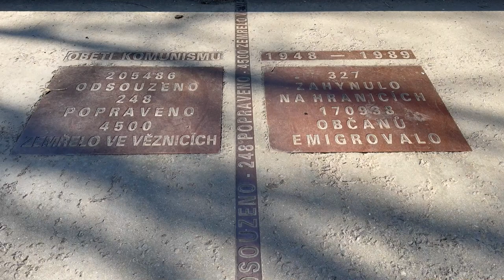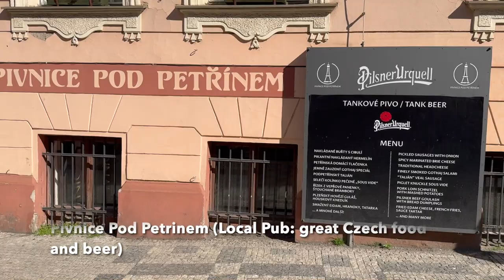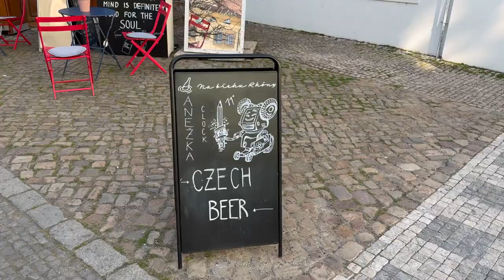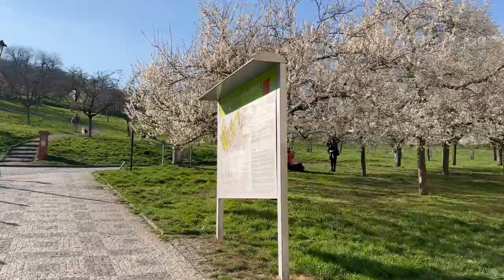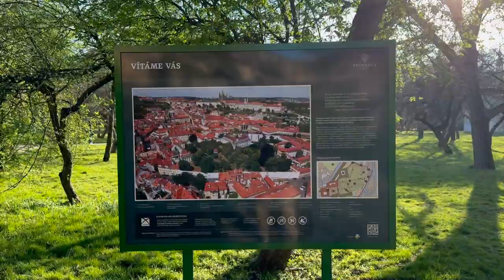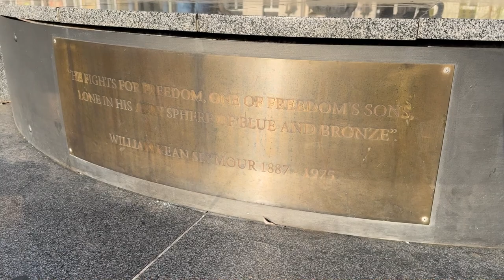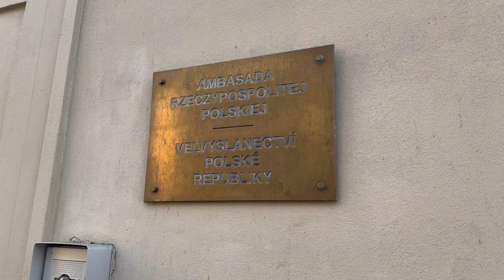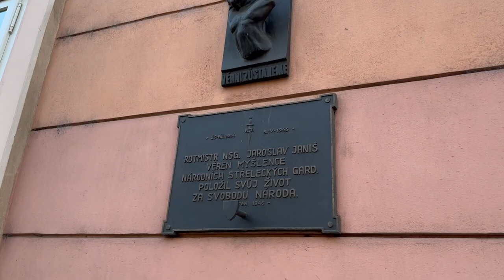Prague Walking Tour in HD I Mala Strana (Lesser Town) I Prague, Czech Republic I 2024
We hope you enjoy this walking tour through the Mala Strana neighborhood (also known as Lesser Town) of Prague (Prague 1).

Mala Strana is a historical part of Prague offering a fantastic selection of restaurants, pubs, bars, churches, shops, parks, theaters, hotels, embassies, government buildings (ex: Czech Senate, Ministry of Culture), and Memorials (Memorial to the Victims of Communism, Memorial to the Second Resistance Movement (Nazi Occupation 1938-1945), and Czechoslovaks airmen who flew for the Royal Air Force during WWII). Mala Strana has been my home for over 2 1/2 years.

Please note: I have highlighted several businesses in this video. These are NOT paid advertisements. These are places in our local neighborhood that we enjoy visiting. They offer great food, drinks, service, atmosphere, and, of course, the most important part—great people.

Destinations

00:00 Views from Legion Bridge (Vltava River, Prague Castle, Charles Bridge, National Theatre, and Vyšehrad)
01:22 Walk on Vitezna Street
05:38 Loki Burgers
06:40 Memorial to the Victims of Communism
08:21 Memory Restaurant (Vietnamese Food)
10:07 Ricni Street and former apartment of Karel Capek (invented the term “Robot”)
14:13 Vantage Point: views of Vltava River, Legion Bridge and Charles Bridge
15:01 Kampa Park
16:04 Mlynska kavarna (Cafe with water mill) and more of Kampa Park
17:14 Kostel Jana Krtitele na Pradle and Vsehrova Street
19:47 Michnuv Palac and Obec Sokol School
21:15 NOI (Thai Food) and Meeting my good friend Ondřej
22:00 Walk on Ujezd Street
22:32 Former STB Lookout Window (Secret Police during Communism) and walk on Ujezd Street
24:03 Caffe Vescovi (very good cafe)
24:22 Cantina (amazing Tex-Mex. Make a reservation for lunch or dinner)
26:12 Carmelita Restaurant and continued walk on Ujezd
28:42 Dobra Trafica (Cafe and Music Bar) and walk on Ujezd
29:29 Pivnice Pod Petrinem (favorite pub. Great Czech Food and Beer)
30:35 Hellicova Street and Embassy of Finland and Embassy of Norway
31:36 Nosticova Street and the “Blue Duckling” Restaurant and Mandarin Oriental
33:45 Ministry of Culture
34:06 Nosticova Street: Embassy of Japan, Embassy of Denmark and Statue of St. John the Baptist
35:44 Church of Our Lady Beneath the Chain of the Bridge (Order of Malta)
37:05 Embassy of France, Cafe de Paris, and the Lennon Wall
39:23 Mustek na Certovce and Water Mill with Gremlin
41:17 Kampa Park, Charles Bridge, Vantage Point: (Vltava River, Charles Bridge) and Cafe Marnice
48:26 Lokal (great pub and Czech food)
50:00 Walk on Charles Bridge (great views of Vltava and Prague Castle)
55:13 Former residence of Ludwig van Beethoven and The Embassy of Malta
56:51 Mostecka Street, Views of St. Nicholas Church and Malostranske namesti
1:03:38 Column of the Holy Trinity and St. Nicholas Church
1:06:69 House No. 69 and Malostranske nameske (Few restaurants)
1:08:15 Karmelitska Street and J.J. Murphy’s Irish Pub
1:09:49 Walk on Ujezd Street
1:15:51 Walk on Hellicova Street, Walk in Petrin (Views of Petrin Tower and Prague Castle)
1:27:23 St. Thomas Church and Letenska Street
1:36:16 U Lužického semináře Street and Vojanovy sady (Park)
1:41:07 Narrowest ally in Prague (Old Fire Lane)
1:41:48 Franz Kafka Museum and the Famous Urinating Statues
1:43:01 Cihelna Street to Amazing Scenic Vantage Point: Park, Charles Bridge, and Manes Bridge
1:49:51 Manes Bridge and Malostranska (Tram Stop and Metro Line)
1:51:18 Klarov Park and Memorial to the Resistance Movement (Nazi Occupation 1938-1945) and The Winged Lion Memorial to the Czechoslovak Airmen who served in the Royal Air Force during WWII.  (Gifted by the grandson of Sir Winston Churchill).
1:56:57 Valdstejnska Street and the Embassy of the Kingdom of Belgium and the Embassy of Poland
2:03:50 Waldstein Palace (Senate Building of the Czech Republic)
2:05:13 Tomaska Street
2:08:04 Nerudova Street: Embassy of Romania, Embassy of Italy, The Church of Saint Cajetan, and the Walk up to Prague Castle with amazing scenic views of Prague.
2:16:00 Vantage Point: Amazing Views of Prague, Petrin Hill, Petrin Tower, Prague Castle, Mala Strana and Stratov Monastery. The best views in all of Prague (IMO).
2:21:48 Vantage Point: Petrin Hill, Mala Strana and Strahov Monastery
2:22:25 Uvoz Street
2:24:03 Jansky vrsek Street: Museum of Alchemists and Magicians Old Prague
2:26:20 Bretislavora Street leading to Trizeste: Aria Hotel,  St. Nicholas Bar, and J.J. Murphy’s
2:30:00 Karmelitska Street and Church of Our Lady Victorious and the Infant Jesus of Prague

Additional Information:

Malá Strana, also known as Lesser Town, is a hillside area with views across the Vltava River to the old town. Hotels, casual eateries, and traditional pubs line its narrow streets, and visitors scribble messages to the late Beatle on the John Lennon Wall. The riverside Kampa area offers fine dining and exhibits of photos and letters at the Franz Kafka Museum. Peacocks roam freely at Wallenstein Garden. Source: Google